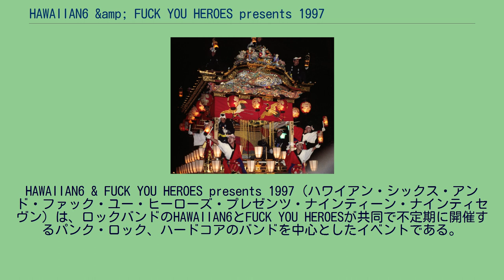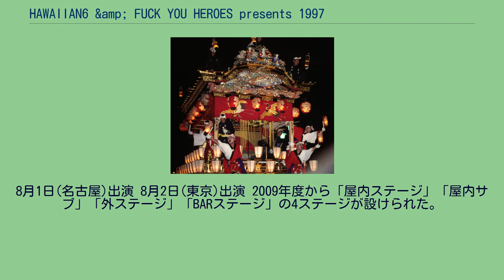HAWAIIAN6 &amp; FUCK YOU HEROES presents 1997